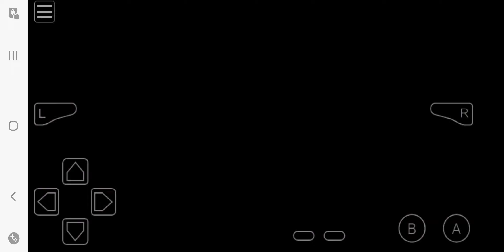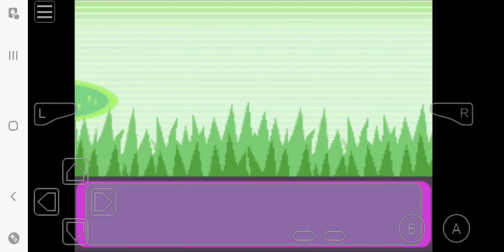June 6, 2024